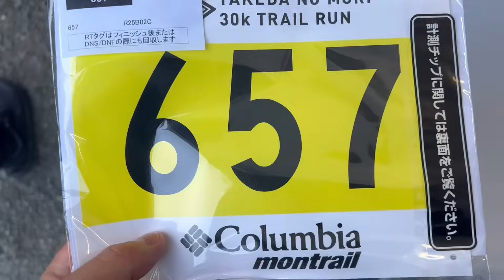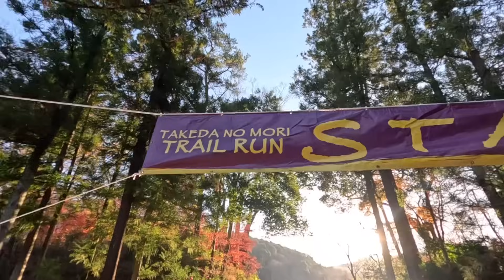【トレラン】刃牙好き忍者が山を疾走ｯ「ほぉ炭酸抜きコーラですか」と思ったら…｜武田の杜レースの世界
⚫︎トレイルランニングの大会に出場してきました。人生で二回目の大会、緊張しましたが運営の皆様の円滑な案内と地元の皆様の声援でなんとか完走することができました。ありがとうございました。

⚫︎この動画は武田の杜トレイルの美しさとトレランの過酷さが伝わったらなと作ってみました。約24分の動画です。どうぞお楽しみください。

⚫︎着用したウェアやギアの紹介は次回以降の動画で！